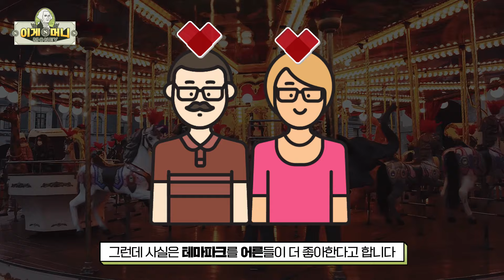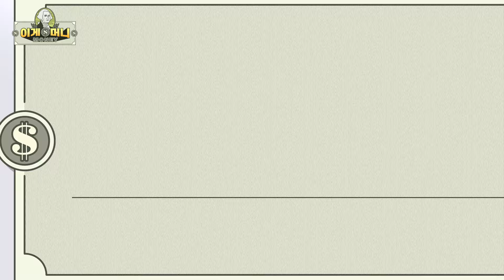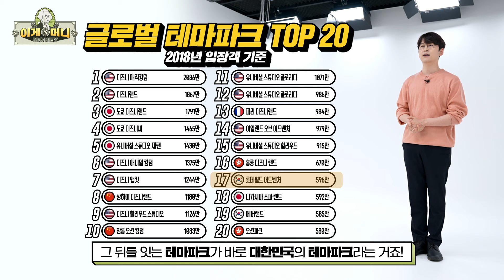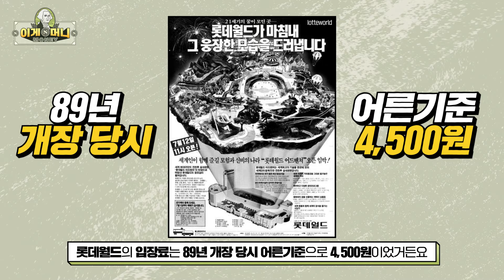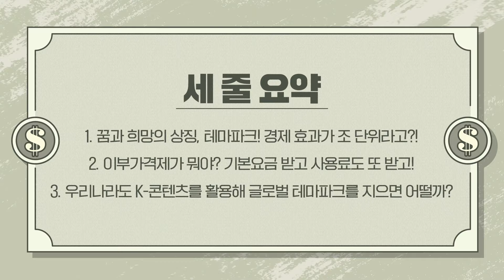뭔가 이상한 테마파크의 입장료 계산법ㅣ디즈니랜드, 유니버셜, 레고랜드의 경제효과 [이게머니]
여러분은 어떤 테마파크를 좋아하시나요?

테마파크는 지었다하면 억단위!
아니 조단위의 경제효과가 발생하기 때문에
누구나 두팔 벌려 환영한다는데🙌

알고보면 테마파크가 나에게 돈을
두번 받고 있다고 합니다😲
아니 이게 무슨 소리야! 싶으시죠?

테마파크 이게머니?

* 머니 어시스턴스 : 고은천 아나운서

00:00 오늘의 주제 테마파크
00:45 테마파크가 주는 경제효과
01:50 우리나라는 왜 디즈니랜드가 없을까?
03:22 우리나라 테마파크 순위는?
04:48 대한민국에 들어온 레고랜드
06:12 새로 생기는 테마마크가 또 있다?
07:06 뭔가 이상한 테마파크의 입장료 계산법
08:04 돈을 두 번받는 이부가격제?